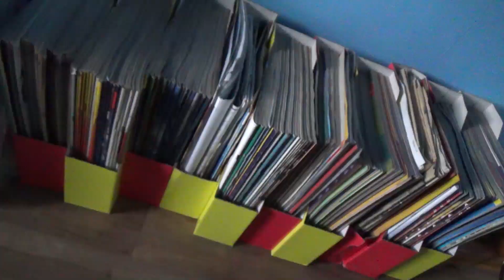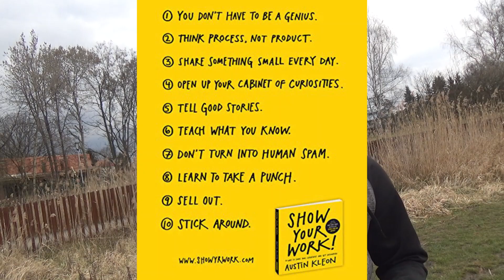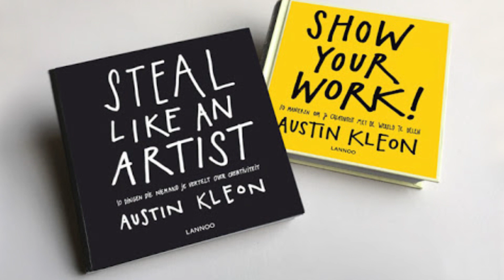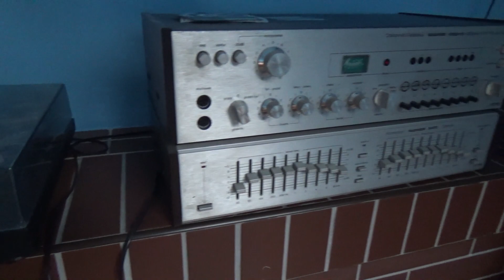Pokaż Swoją Pracę! ''Show Your Work" Austin Kleon, Książki Które Warto Przeczytać #142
Show Your Work - książka dla każdego wykonującego pracę kreatywną, pomaga oraz mocno zachęca do dzielenia się tym co robisz mimo niedoskonałości, brutalności, i braku pewności co do jakości tworów. Daje pozwolenie na bycie i tworzenie siebie w swojej pracy. Polecam!